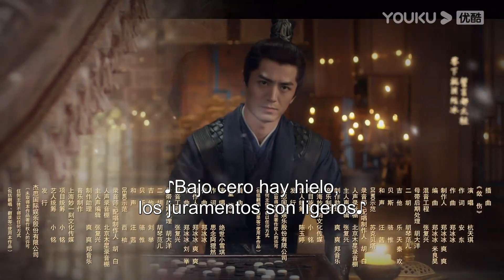ESPSUB [Nirvana de fénix] | EP21 | Traje Antiguo / Romance | Li Jiulin / Xiao Yu | YOUKU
▶[Nirvana de fénix] La princesa huérfana, Qing Que, se enamora de la persona equivocada y renace como una cortesana. Durante un encuentro fatídico, sus enemigos se reúnen en la Mansión Mu, lo que la lleva a idear un plan para casarse con el asesino de su padre, el Príncipe Mu. El valiente y astuto general Yun Huan, quien una vez mató a su primer amor, suprime sus sentimientos para convertirse en yerno en la Mansión Mu, pero descubre que su nueva suegra es su antiguo amor. Viviendo bajo el mismo techo, la suegra y el yerno ocultan su amor pasado, cada uno guardando secretos y navegando por aguas traicioneras. A medida que se develan las verdades de los agravios, se muestra el profundo afecto. Entre malentendidos y una compleja trama del destino, ¿podrán los amantes retomar su amor y cumplir las promesas del pasado?

★Para los miembros de APP: 4 episodios el primer día y se transmitirán por 16 días consecutivos.
★Para los no miembros: 2 episodios el primer día y después 1 episodio cada día.

★Protagonistas: Li Jiulin / Xiao Yu
★Episodios: 30

00:00 ¡Ya está disponible el sitio web internacional youku.tv!
02:00 Descargue la aplicación YOUKU Internacional para ver su programa favorito anticipadamente.